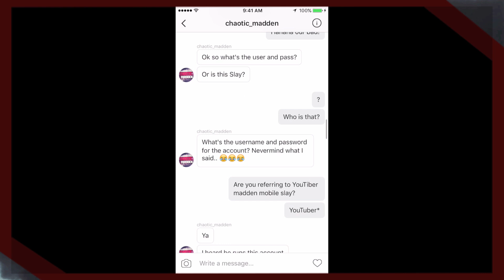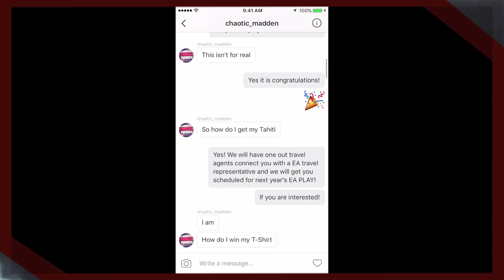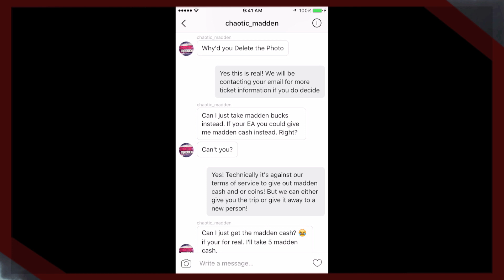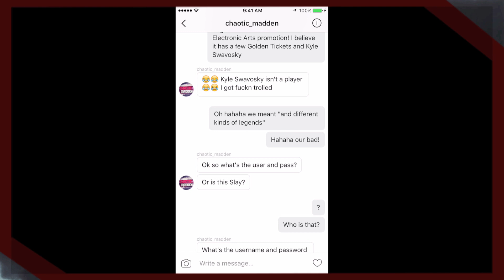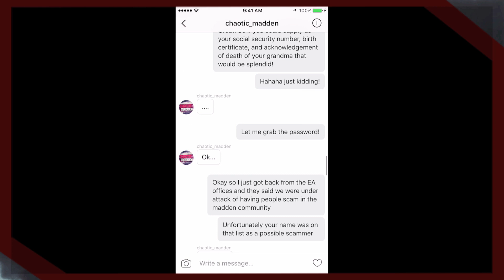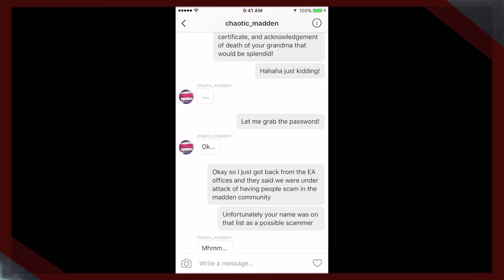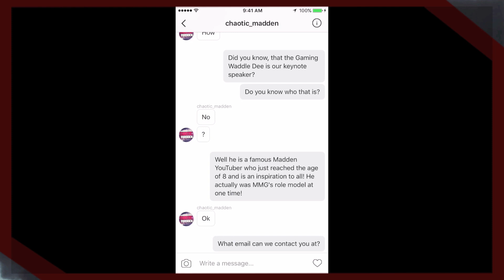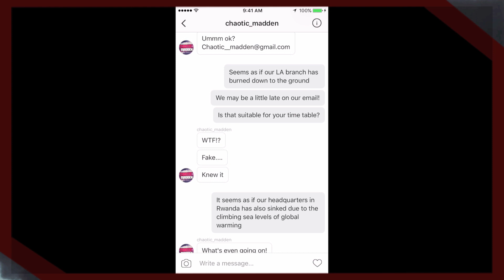TROLLING Kids Who PLAY MADDEN - USING @MADDENMOBILE on INSTAGRAM?!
A Kid WINS A TRIP TO EA PLAY?!
*Please Not This Is Not "Messing With Scammers" ahaha that's Matt's idea! Just playing around with this kid ;)*

INTRO DESIGNED BY: Smooth Motion Design
THUMBNAIL BY: @Bryce.MM